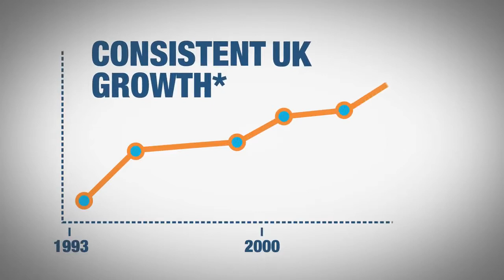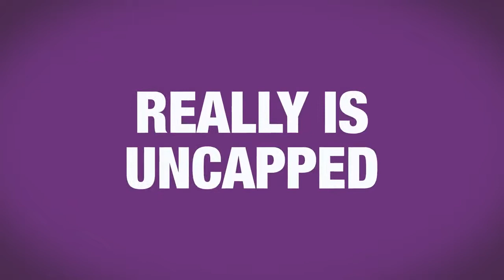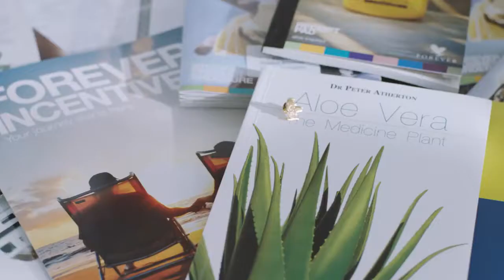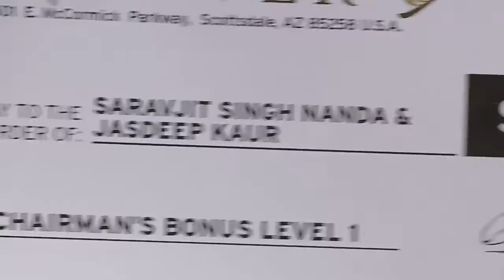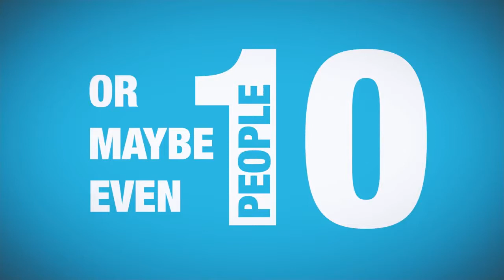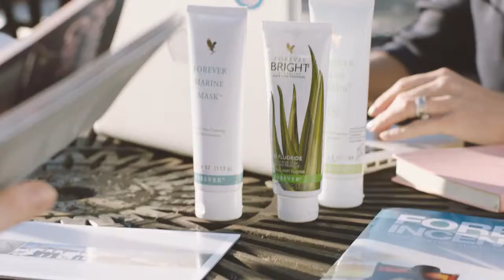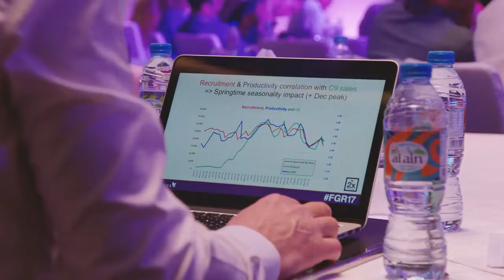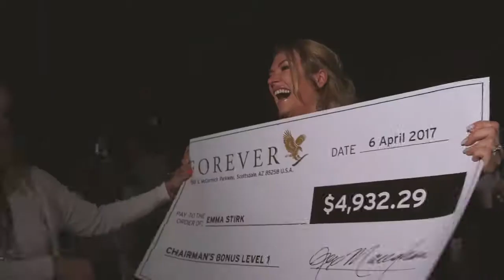My Business And I